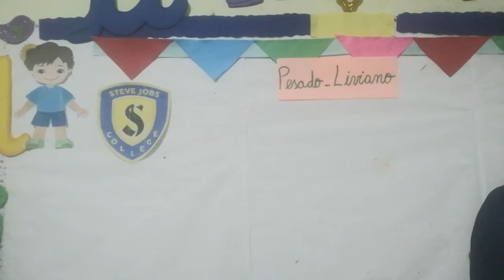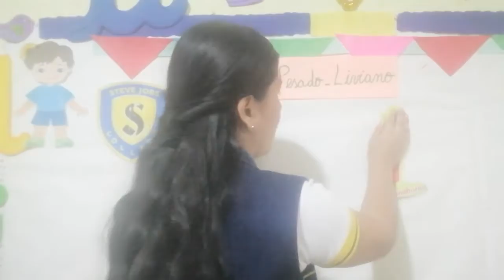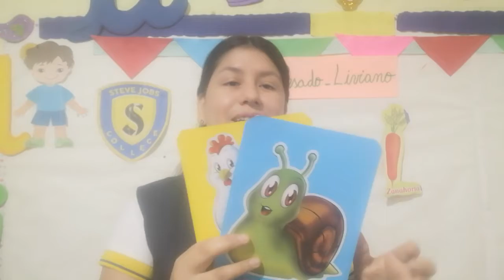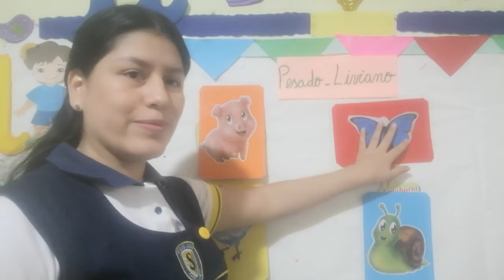Masa: Pesado - Liviano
Área: Matemática - Fecha: 01 de junio de 2021 - Aula:  Inicial 4 años " Leoncitos"